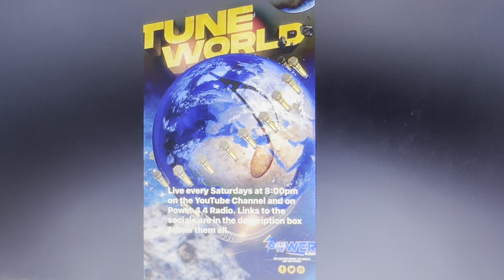Jaguars Vs Eagles Week 9 2024 Preview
Power4.4 Radio Instagram: @power4.4radio

Kidd Kong Twitter @kidd_kongmusic

Kidd Kong Instagram: @kidd_kongmusic

Download the live 365 app to catch the audio presentation of Tune World every Saturday at 8:00 or watch the live visual presentation on the official Tune World Facebook page as well as live on the channel. Past episodes are available on my YouTube channel as well as the Tune World Facebook page